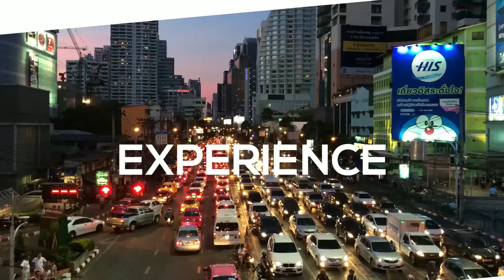Maastricht en 100 segundos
Como primera parada en nuestro viaje por Europa hemos seleccionado Maastricht. Cómo hemos experimentado la capital de la provincia holandesa de Limburgo y una de las ciudades más antiguas de los Países Bajos, encontrarás en nuestro blog